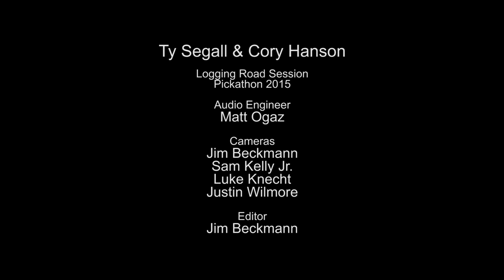Ty Segall & Cory Hanson - She Is A Beam (Live on KEXP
presents Ty Segall & Cory Hanson performing "She Is A Beam" live on the Logging Road at Pickathon. Recorded August 2, 2015.

Audio Engineer: Matt Ogaz
Cameras: Jim Beckmann, Sam Kelly Jr., Luke Knecht & Justin Wilmore
Editor: Jim Beckmann